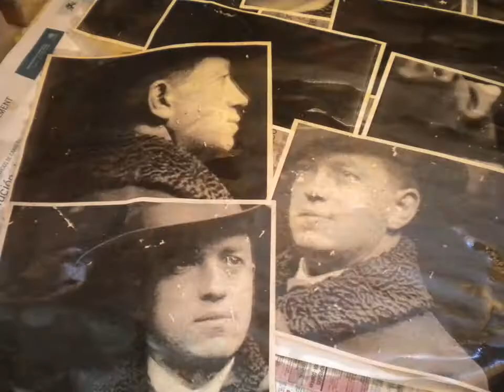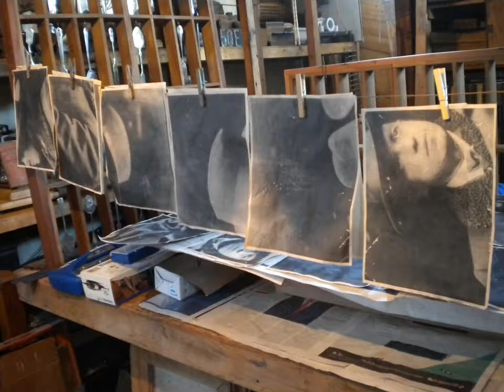Enrique Soro y sus alter egos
El video deja ver el montaje en forma de "patchwork" de una foto que se tomó Soro en Milán alrededor de 1904.
Dejo link en el cual pueden encontrar otras imágenes tomadas con la misma técnica que según se dice tuvo su esplendor entre 1900 y 1920.

Por esa época recibía su diploma de maestro de composición en el Conservatorio de Milán, al cual había ingresado en 1898 siendo un adolescente, poco antes de cumplir 14 años.

Para el audio he usado material enviado por mi amigo Renato Menare Rowe quien me indica los datos de origen de este:
"Consolación, vals lento de Enrique Soro. Ejecutado al piano por su autor. Disco Columbia n° C - 4124, Matriz n° 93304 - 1. Grabado en Nueva York, c. octubre de 1923.

Dejo una señal de gratitud por su colaboración siempre generosa.

Roberto Doniez Soro
Archivo Enrique Soro

El montaje se ha realizado en el taller de G. Colón.